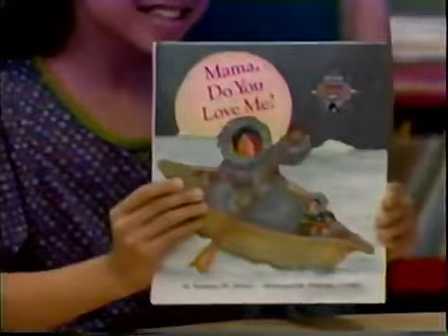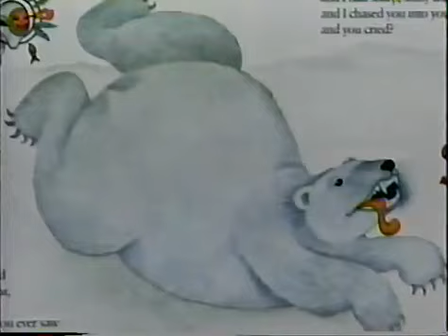Mama, Do You Love Me? (I Can Do That!) (By BARBARA M. JOOSSE & Illustrations by BARBARA LAVALLEE)